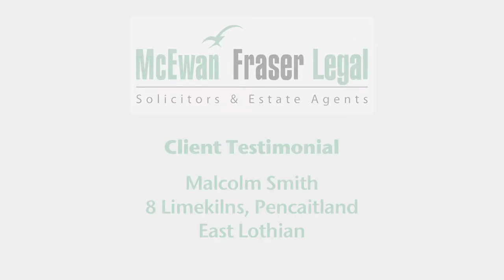McEwan Fraser Legal - Malcolm Smith Testimonial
Hello there, my name is Malcom Smith,  I’m a retired engineer, my wife and I, Susan decided to put the house on the market and it was her actually that contacted McEwan Fraser Legal, and right from the start we got a phone call back that evening  I think about 7 o’clock in the evening which was unheard of in my experience,  and from that the ball was started rolling, the house was on the market within days of the initial contact, the girl came and did a professional photo shoot which made a huge difference,  the brochures really made the house stand out and it really did it justice. The good thing about McEwan Fraser was the communication as well, they’re open 7 days a week till 8 o’clock at night, most nights and it’s really helpful when you’re able to get somebody on the end of the phone and you know find out what’s happening, also the messaging facility online, was a huge advantage, because you can get feedback from viewers within a few hours on some occasions. The Part Exchange program system that they have definitely helps stimulate interest. We had a lot of people coming to see the house that actually mentioned that, so that was great for “stimulating viewers”. From start to finish the whole process took about 6 weeks, before we had a couple of notes of interest and we accepted an offer. Very painless, very easy to deal with, the customer service was second to none, we were kept informed of everything on the way. Miles ahead of the opposition, you really are giving twenty first century service, it’s what you’d expect from a an enlightened company, and I certainly have no hesitation in recommending McEwan Fraser Legal to sell my house again.

McEwan Fraser Legal
Claremont House,
130 East Claremont Street,
Edinburgh
EH7 4LB